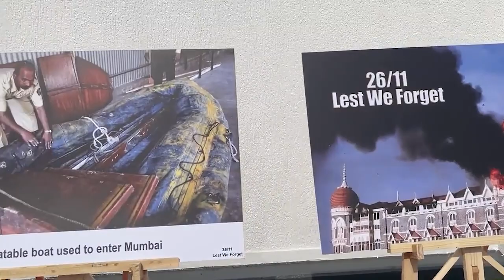आज ही के दिन हुआ था मानवता पर हमला